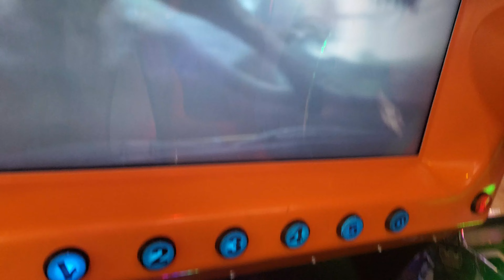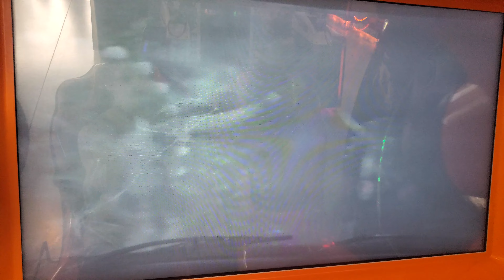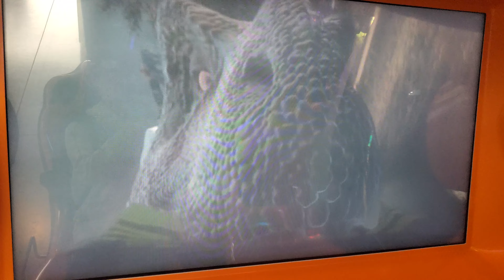Typhoon arcade game - Dino Safari